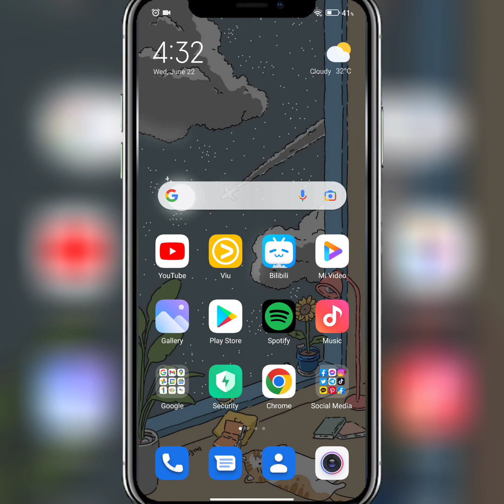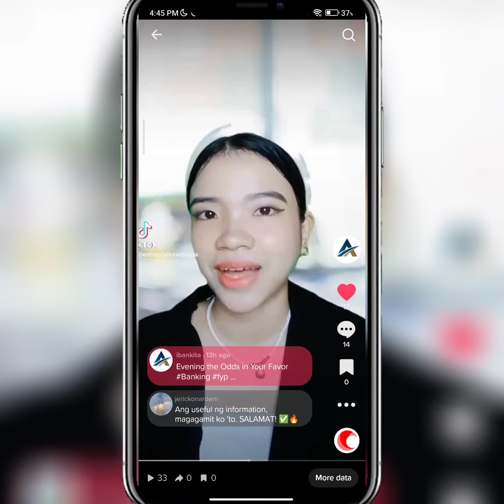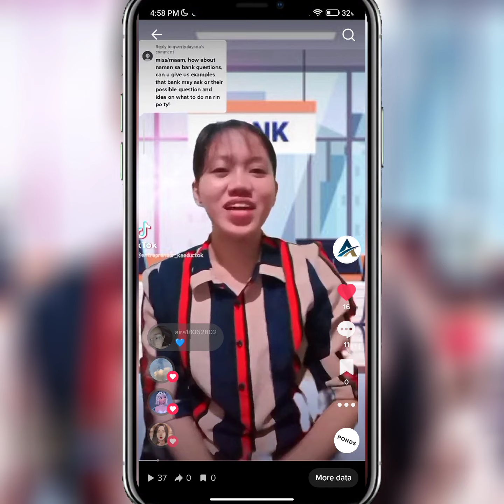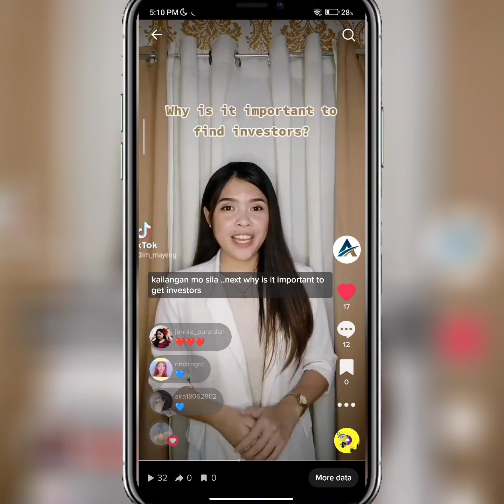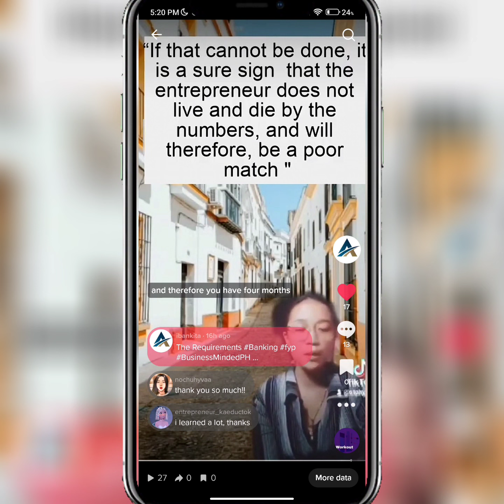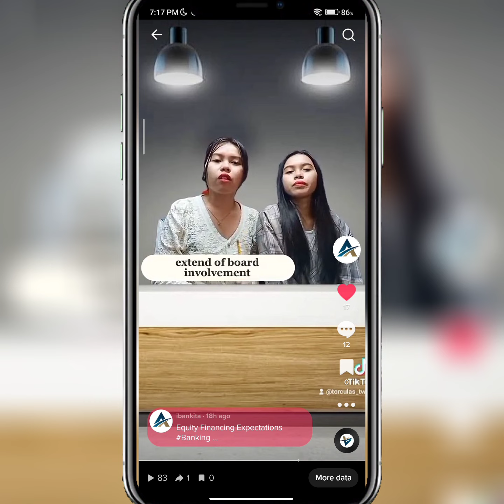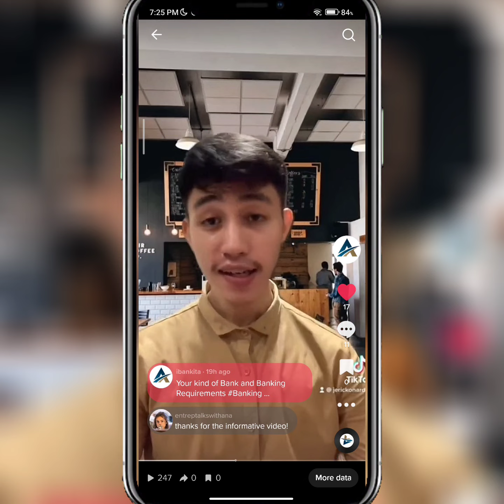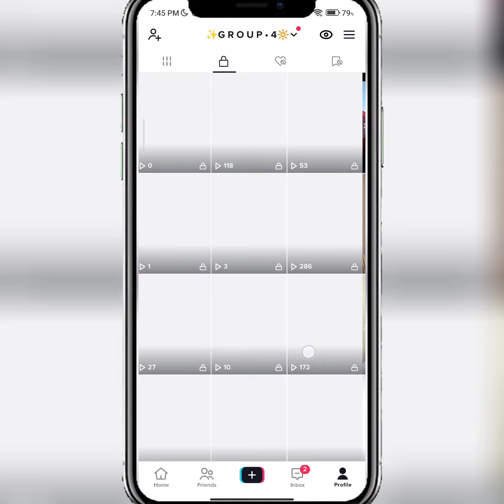Entrepreneurship Module 4|GROUP 4 | WHEN TO BANK ON BANKS | FIND THESE INVESTORS | YOUR KIND OF BANK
Module 4

Lesson 1
WHEN TO BANK ON BANKS

When your company is at a turning point-whether you need to expand your business, increase the production, or iron out kinks in cash flow-you can count on a bank to lend you the capital you need to get through.
Business loans can provide invaluable leverage for certain turning points in your enterprise. Manufacturers can take out loans to maintain their inventory levels, or buy new equipment. Retailers can use a business loan to ease crimps in their cash flow or bet on future growth. Banks offer a wide variety of terms, from single-year-short-term loans to long-term loans stretched over 20 years.

LESSON 2
FIND THESE INVESTORS

A business is a marriage between creativity and the proper tools that will make it into reality. Often, it is the latter that acts as a great challenge. The ability to raise the capital to finance a company can either stall or propel a business to growth, depending on its presence.

LESSON 3
YOUR KIND OF BANK

One of the first things you need to do when opening a business is to set up a bank account. Good accounting practice dictates that you separate your personal bank account from your business account. This will enable you to properly monitor all business-related disbursements against your personal expenses.

By Group 4 of BSTM 2-1
Aguada, Hanna Leah B.
Alison, Mikie M.
Danseco, Kimberly Anne S.
Dela Cruz, Edzin A.
Delos Santos, Nheri Queen A.
Garcia, Anne Catherine V.
Lazar, Glorilen G.
Medrano, James Maverick F.
Mongcal, Ma. Jelamae O.
Nuñez, Ana Marie E.
Ocaña, John Ranier R.
Pagacita, Stephanie G.
Pancho, Yuka Mitch T.
Punzalan, Jennilyn L.
Rausa, Jazzmine May A.
Renigado, Ferline Aira I.
Repalda, Diana Rose R.
Roquilme, Calista Annikah
Tirona, May D.
Torculas, Allgien H.
Torculas, Argie H.
Vista, Jocel
Wong, Roselle